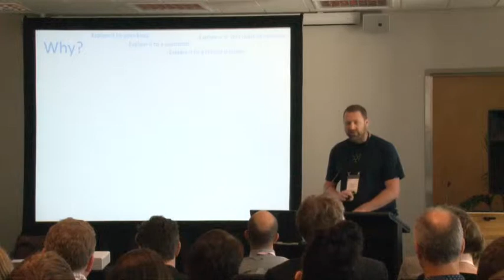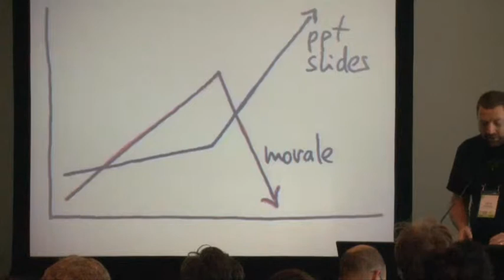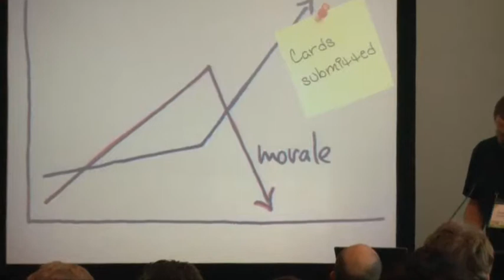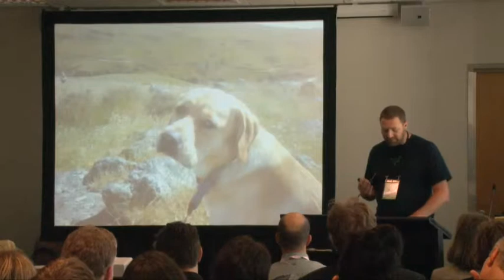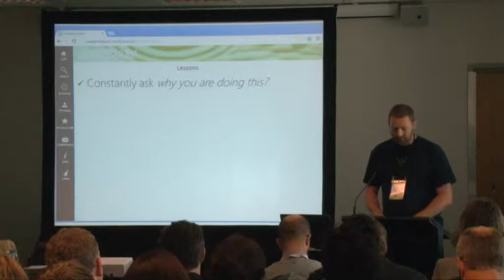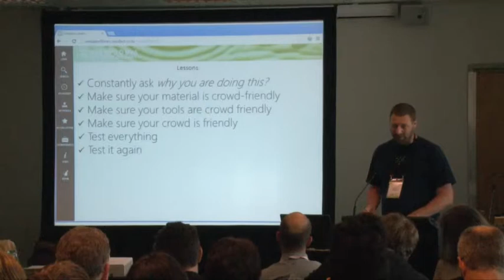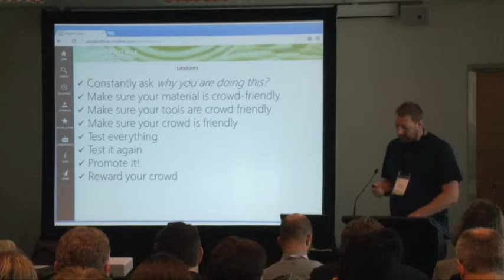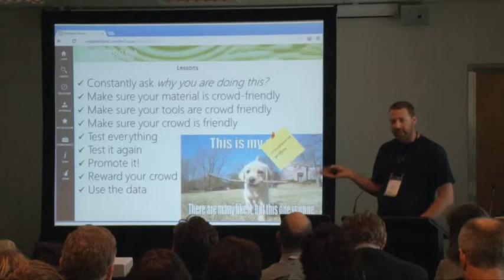Chris Dempsey: Crowdsourcing in New Zealand - Lessons from Wanganui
A session from the 2013 NDF Conference presented by Chris Dempsey, New Zealand Micrographic Services.